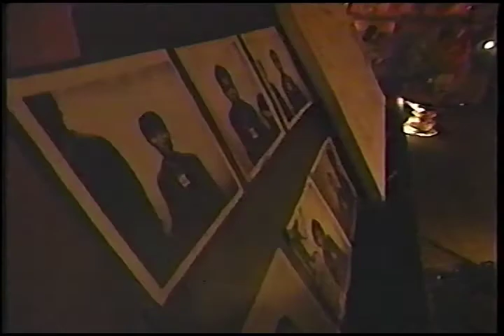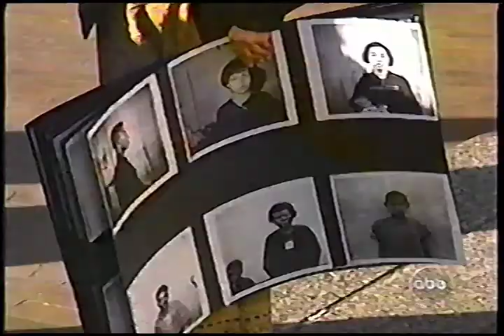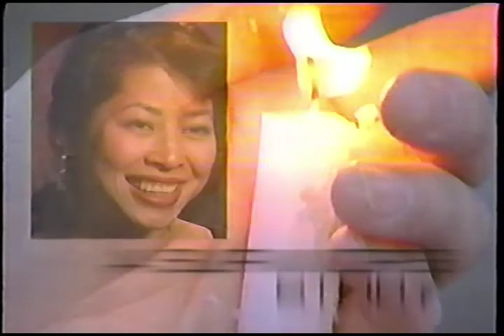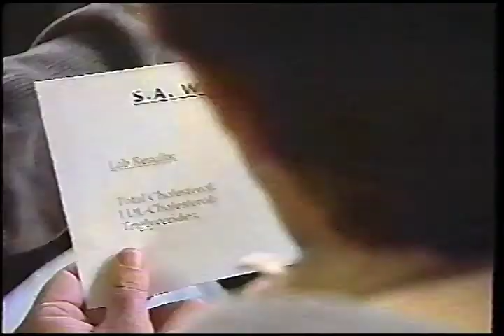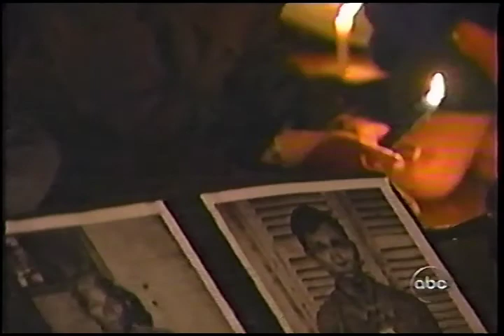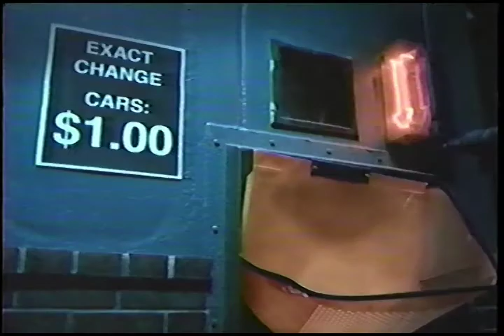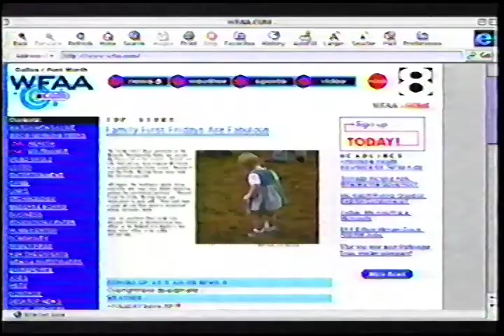ABC NEWS Nightline with Ted Koppel